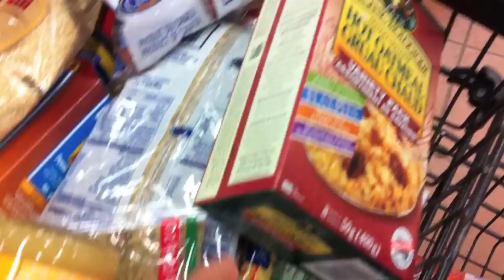14 Day Challenge with Mimi and Alex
14 Day Challenge with Mimi and Alex

Day 4- Piano Lesson
Day 5- Jazz Festival
Day 6- Clean the Park
Day 7- Cook something New
Day 8- Tell someone they are Special and Mean it:)
Day 9- Tell people are you how you really feel
Day 10- Be a a parent
Day 11- Discover New Culture
Day 12- Give to a Food Bank
Day 13- Make appointment with a doctor
Day 14- Make appointment with a nutritionist

Possible Challenges
- Take a class ( Yoga, Pilates, Salsa)
- Take an art class
- Visit Kids Hospital ( take some sweets with you)
- Walk the Dogs from Shelter